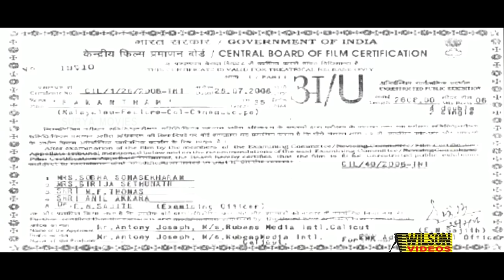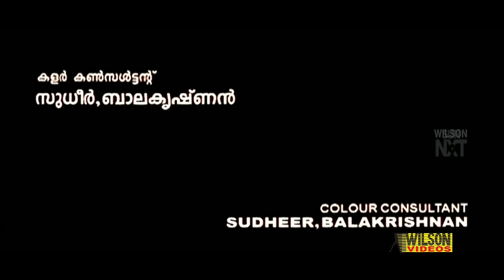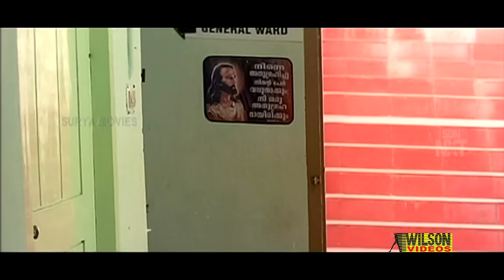Ekantham Malayalam Full Movie| Thilakan | Murali | HD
Eakantham  is a 2006 Indian Malayalam-language feature film directed by Madhu Kaithapram, who made his debut. The film stars veteran actors Thilakan and Murali. It tells the story of two brothers who suffer from isolation and loneliness in their old age. It received critical praise and won many awards including two National Film Awards and a Kerala State Film Award.

Directed by : Madhu Kaithapram
Written by : Alankode Leelakrishnan
Produced by :Antony Joseph
Starring : Thilakan , Murali , Salim Kumar , Manoj K. Jayan , Madhupal , Meera Vasudev
Cinematography : M. J. Radhakrishnan
Edited by : Venugopal
Lyrics: Kaithapram Damodaran Namboothiri
Score : Johnson